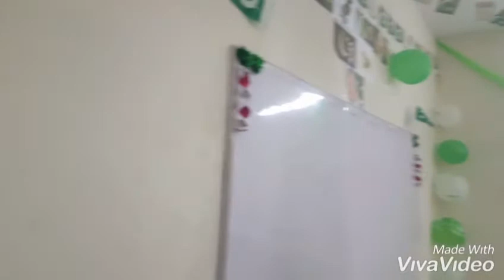14 Agust function Reader college jauharabad 2019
Reader college
City jauharabad